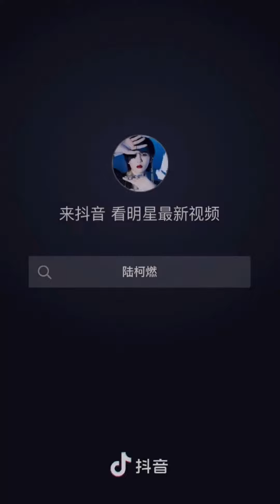[douyin] Lục Kha Nhiên/陆柯燃(Lu Keran)/K Lu (THE9 and FANXYRED)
Name: 陆婕(Lu Jie)
Stage Name: K Lu
Chinese Stage Name: 陆柯燃(Lu Keran)
Korean Name: Ryuk Ka-Yeon (육가연)
Member of THE9 and FANXYRED
Birthday: 09/11/1995
Douyin: THE9-陆柯燃(ID: 4630740)
Douyin THE9: THE9zuhe